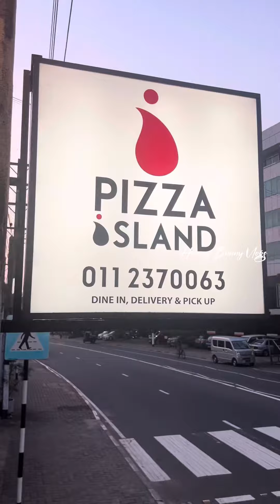දුපතේ Pizza😍🍕හැමෝම හොයපු දූපත මෙන්න 😍pizza island 😍